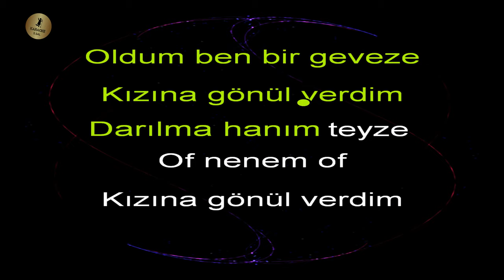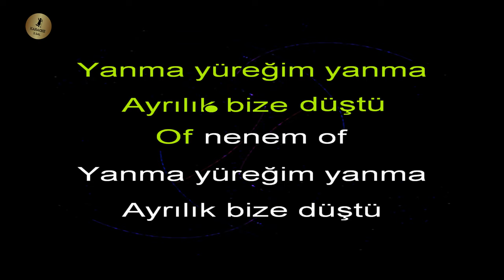Çayır Çimen Geze Geze Karaoke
🎵 Şarkının Tonu : Mİ

Çayır çimen geze geze sözleri ve karaoke şarkısı

Çayır Çimen Geze Geze
Oldum Ben Bir Geveze
Kızına Gönül Verdim
Darılma Hanım Teyze
Of Nenem of

Pencereden Kuş Uçtu
Yandı Yürek Tutuştu
Yanma Yüreğim Yanma
Ayrılık Bize Düştü
Of Nenem of

Simidimin Tavlası
Geldi Düğün Haftası
Gelin Olacam Diye
Nedir Bunun Tafrası
Of Nenem of

🎵 KARAOKE 🎵 karaoke şarkılar, karaoke şarkı, oyun havası karaoke, en güzel karaoke şarkıları ve en kolay söylenen karaoke şarkılar, karaoke yap, enstrümantal fon müziği ve sözsüz müzikler, karaoke youtube üzerinden istediğin dilde şarkıları söyleyebilirsin.